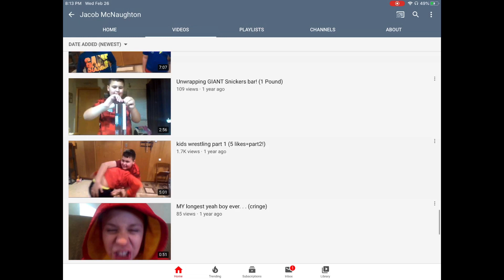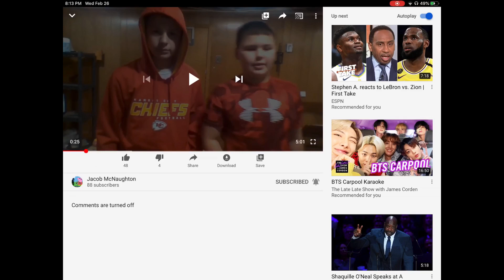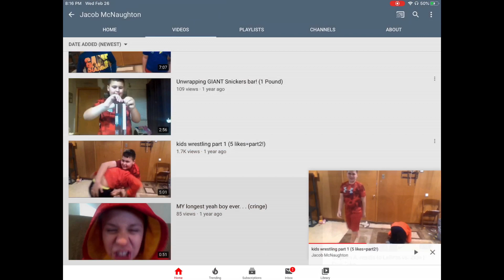REACTING TO MY 1ST WRESTLING VIDEO (Old YouTube Account)